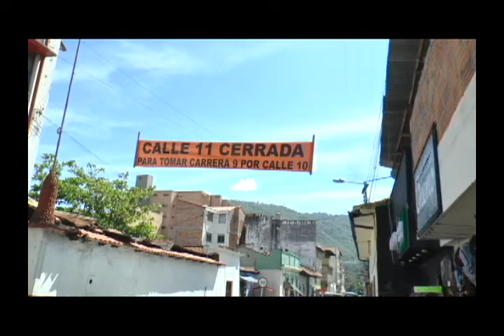Un “calvario” durante Semana Santa vivieron visitantes en San Gil por culpa del caos en la movilidad